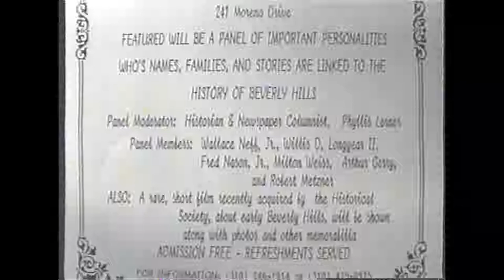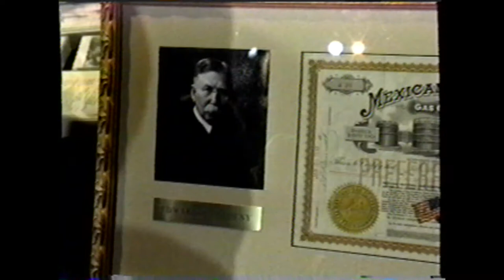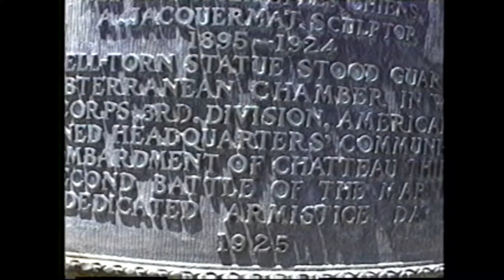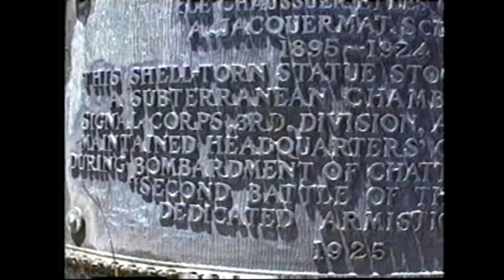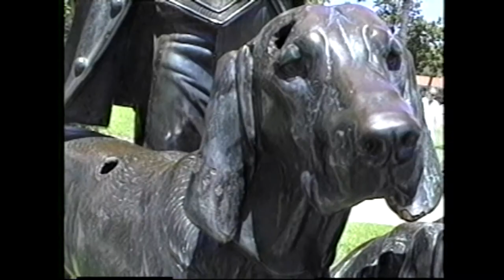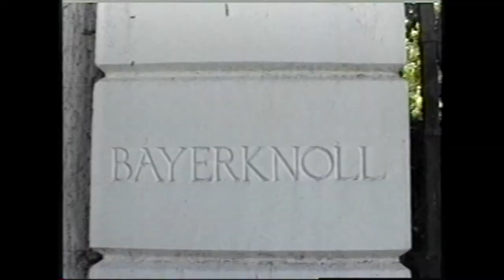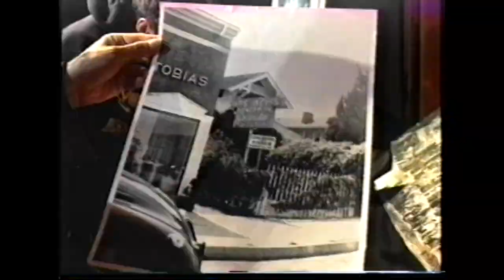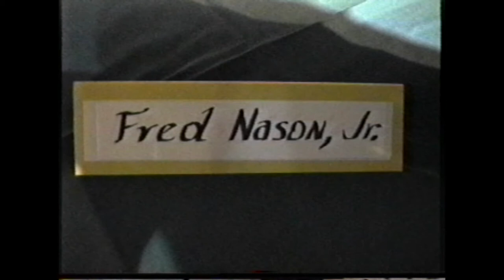Old Tymers Nite at the Max Salter Theater June 1995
With Photos from Marc Wanamaker and Kimberly Reiss, Phyllis Lerner, Pres. of The Beverly Hills Historical Society,  moderates  a panel consisting of Wallace Neff Jr., Willis Longyear 11,  Fred Nason Jr., Milton Weiss, Arthur Gerry and Robert Meltzer  as they reminisce about living in Beverly Hills.